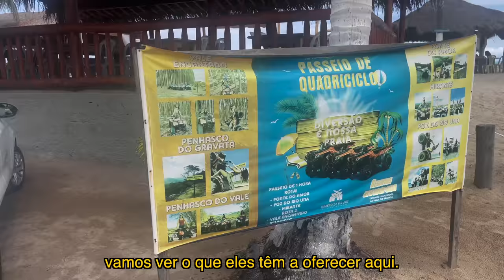DISCOVERING THE BEAUTY OF NORTHEAST BRAZIL 🇧🇷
A aventura no Nordeste do Brasil continua! Neste vídeo continuo explorando a região de Maragogi e encontro algumas coisas interessantes para fazer, incluindo uma aventura de quadriciclo e natação em recifes de corais com peixes tropicais.

he Northeast Brazil adventure continues! In this video I continue to explore the area of Maragogi and find some exciting things to do, including a quad bike adventure and swimming in coral reefs with tropical fishes.

The Northeast Brazil adventure continues! In this video I continue to explore the area of Maragogi and find some exciting things to do, including a quad bike adventure and swimming in coral reefs with tropical fishes.

Música🎵